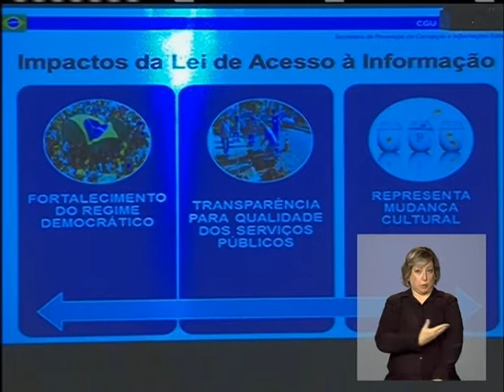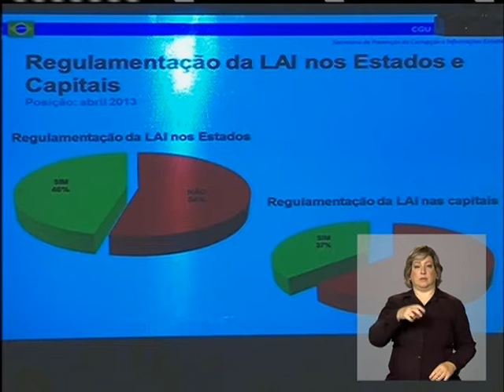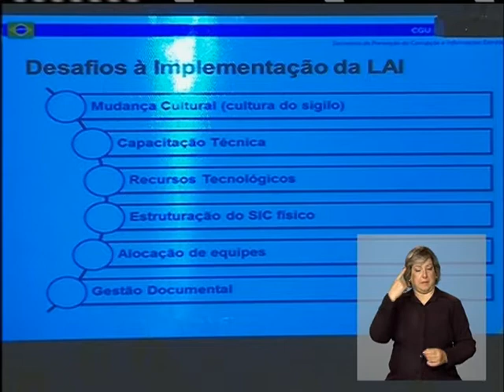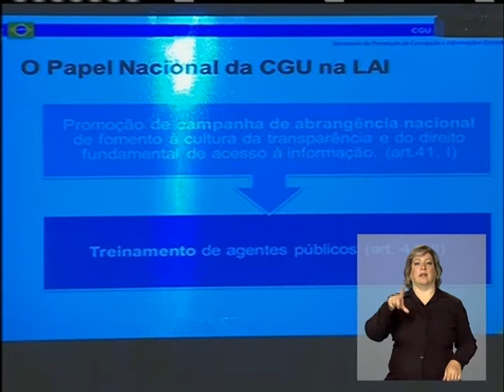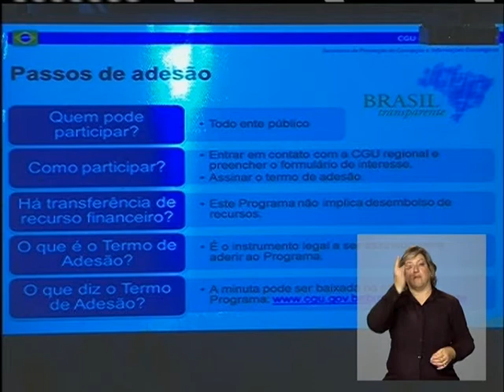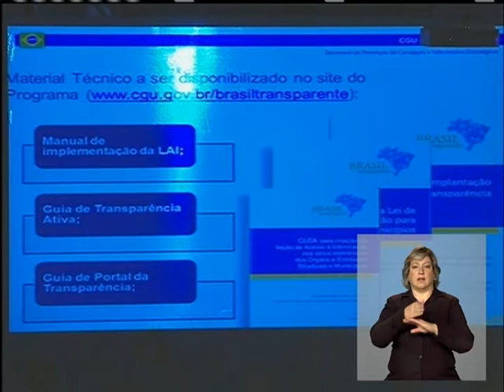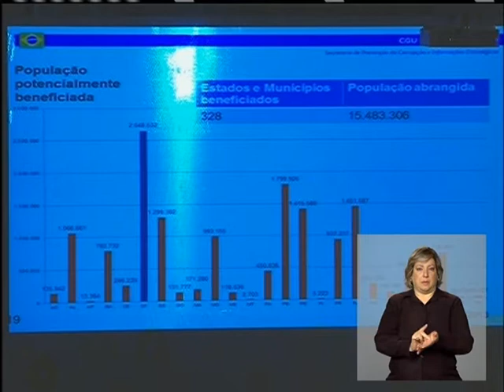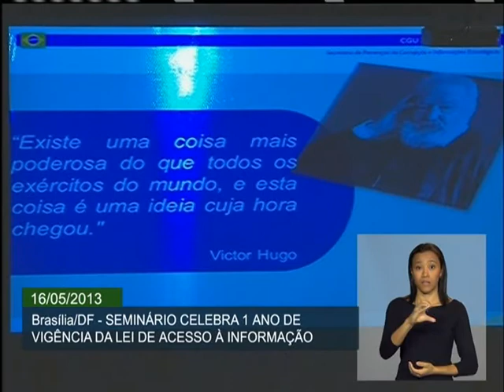Brasil Transparente vai ajudar municípios e estados na implantação da Lei de Acesso à Informação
ATIVIDADES DO GOVERNO -- 16.05.13: Durante o Seminário de um ano da Lei de Acesso á Informação, a Controladoria Geral da União (CGU) apresentou o programa Brasil Transparente. O objetivo do programa é cooperar com informações técnicas para que estados e municípios implantem a Lei de Acesso á Informação. Em apresentação o secretário de Prevenção da Corrupção e Informações Estratégicas da CGU, Sérgio Seabra, fala dos objetivos do program e do que é necessário para aderir.